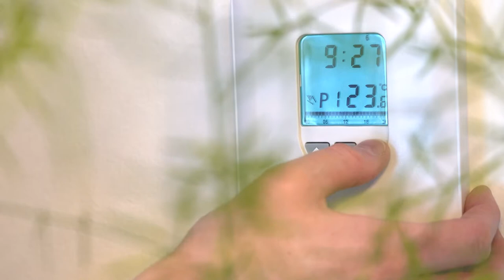Richtig Lüften im Winter und SCHIMMEL vermeiden - Energiespar Lifehack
Bei Türen und Fenstern richtig Lüften im Winter und Schimmel vermeiden! So einfach geht Energiesparen, das zeigt unser Lifehack von Eva vom Greentech Unternehmen Salzburg AG! Eine der größten Problemstellen sind gekippte Fenster und Türen. Warum? Das zeigen wir euch in diesem Video. Außerdem seht ihr, wie man überprüft, ob seine Fenster dicht sind oder ob daran etwas gemacht werden muss. Beides geht sehr einfach und spart richtig viel Geld und Energie.

00:00 Intro
00:22 Fehler 1: gekippte Fenster
00:46 Fehler 2: offene Türen
00:57 Fehler 3: undichte Fenster
01:14 Hier gibt´s mehr Infos